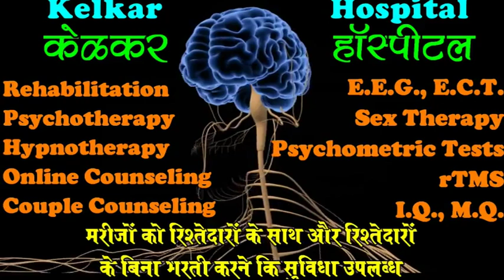Girlfriend khone ka Dar kya kare ? -By Dr.Kelkar [MD] • Psychiatrist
Girlfriend_Khone _ka_Dar

• Psychiatrist
• Hypnotherapist
• Psychotherapist,
• De-addiction Specialist
• Sexologist

     3 )Kelkar Hospital Channel

Fear of loss is also more powerful than our desire for gain. This is known as loss aversion (Tversky & Kahneman). ... And when you act and feel scared of losing your girlfriend, you will eventually lose her because she'll sense your weakness and she'll start to really believe that you're not good enough for her. If you’ve begun to feel scared of losing your girlfriend, don’t worry – you can stop her from losing any more interest and get her to fall back in love with you again.If you don’t want to be living in fear that you’re losing your girlfriend and she may cheat on you or dump you soon, just make sure that you do the right things from now  on. et’s face it, when you first meet a woman and begin a relationship with her, it’s easy for everything to feel great because you both feel so attracted to each other and are enjoying the novelty of being with someone new.

Everything you do together feels fresh and exciting. You both have so much to talk about, the sex is fun and enjoyable and there are so many things you enjoy doing together that in the beginning of the relationship you are inseparable.
Yet, as time passes, the novelty of being together and doing everything together may start to wear off if you haven’t been focussing on evolving the relationship and deepening her love, respect and attraction for you.
It doesn’t matter how good things were at the start; a woman will begin to consider leaving you if the love, respect and attraction fades away.
You might feel betrayed by her if she breaks up with you or you might feel confused about why a woman could dump you if she once loved you so much.
However, that is how it works.
The love, respect and attraction between a man and a woman has to be deepened over time.
You can’t just take it for granted and expect that she will stick around.
In the past, a woman had to stick by a man for life even if she was unhappy because it was shameful to get divorced.
Starting right now, you have to make sure that you focus on saying and doing the types of things that will make her feel respect and attraction for you.